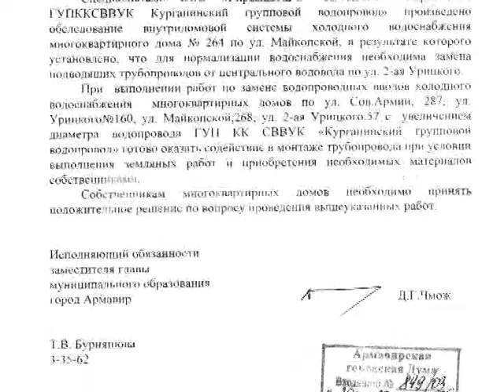1111 Армавир Новости Voda